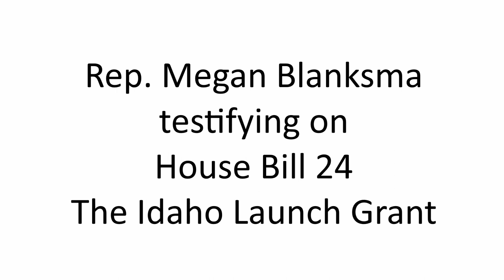Rep. Blanksma says the quiet part out loud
Testifying in support of her bill, HB24 the Idaho Launch Grant, Rep. Megan Blanksma says that she wants taxpayers to make sure that Doug Sayer "can get every single welder that he wants." Rep. Barbara Ehardt had asked a reasonable question - what happened to businesses paying to train their own employees?

It surely doesn't hurt that Sayer is close to Governor Little, who is championing the Launch Grant.